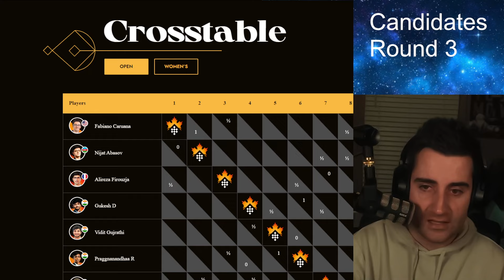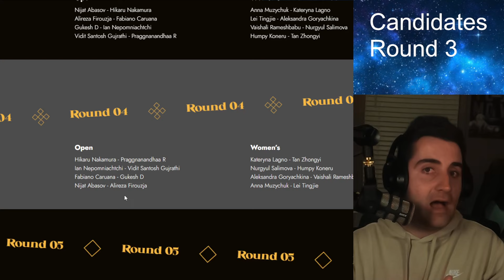FIDE Candidates 2024 Round 3 Recap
GM Benjamin Bok analyzes the games of the third round of the 2024 FIDE Candidates in Toronto, Canada.

Amazon shop